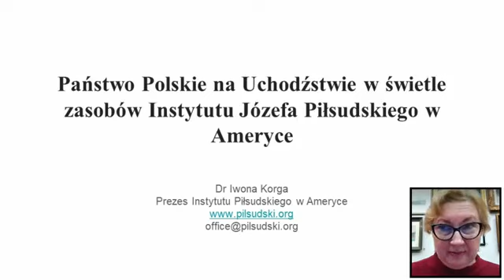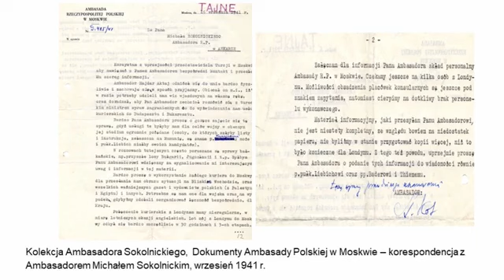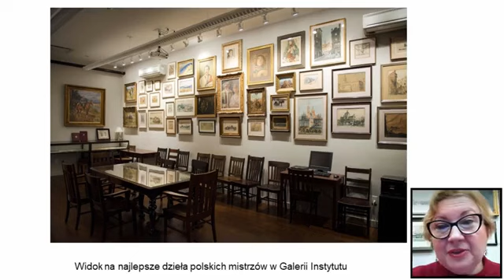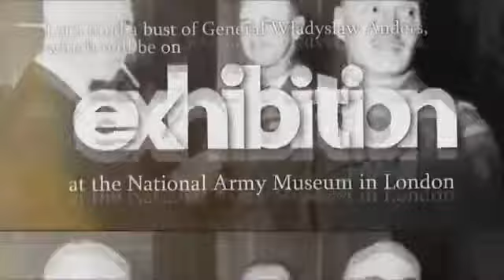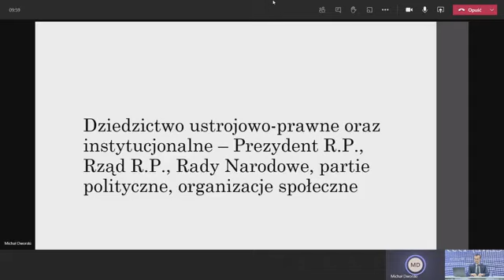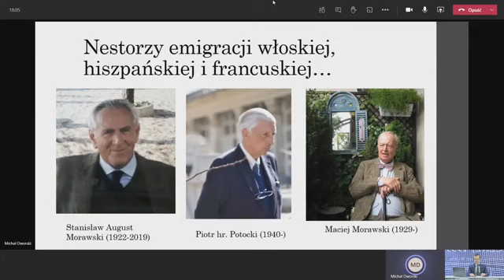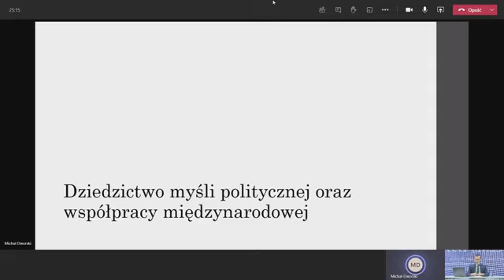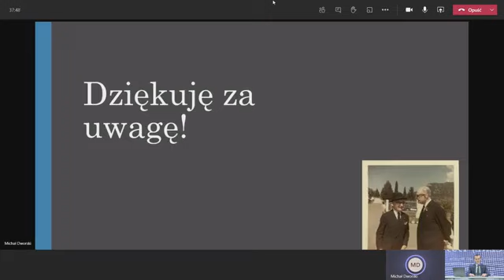Dziedzictwo polskiej emigracji politycznej 1939-1990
W grudniu 2020 roku obchodzimy wydarzenie, które zapisało się niezwykle symbolicznie na kartach naszej historii.
3️⃣0️⃣ lat temu miało miejsce przekazanie insygniów prezydenckich przez ostatniego Prezydenta RP na Uchodźstwie Ryszarda Kaczorowskiego wybranemu w wolnych wyborach Lechowi Wałęsie.

🌎 Konferencja poświęcona jest przede wszystkim działalności emigracji politycznej w czasie II wojny światowej, a także w latach powojennych. Naszym celem jest ukazanie wkładu Polonii w kształtowanie się najnowszej historii naszego narodu.
🇵🇱 W sposób szczególny chcemy przypomnieć, że w latach 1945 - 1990 istniały legalne władze polskie, funkcjonujące na mocy konstytucji kwietniowej i w warunkach emigracji zachowujące ciągłość państwową II Rzeczypospolitej.
✅ Naszymi prelegentami będą:
 🔹 prof. Tadeusz Wolsza reprezentujący Polską Akademię Nauk,
 🔹 prof. Jolanta Chwastyk-Kowalczyk z Uniwersytetu Jana Kochanowskiego w Kielcach,
 🔹 prof. Jarosław Rabiński reprezentujący Instytut Pamięci Narodowej oraz Katolicki Uniwersytet Lubelski Jana Pawła II,
 🔹 prof. Krzysztof Kania z Uniwersytetu Mikołaja Kopernika w Toruniu,
 🔹 dr Iwona Drąg-Korga z Instytutu Józefa Piłsudskiego w Ameryce
 🔹 mgr Michał Dworski - Dyrektor Centrum Analiz i Badań Historycznych Instytutu Andersa oraz koordynator Regionalnego Ośrodka Debaty Międzynarodowej w Lublinie.